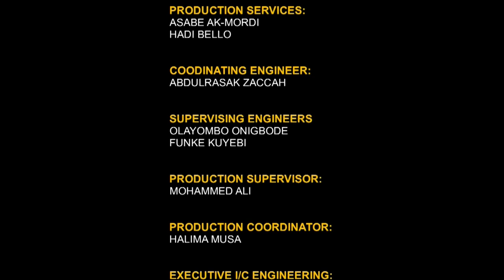Platform: Negotiating Peace for Nation Building with Rev John Hayab | 8 August 2024 | NTA